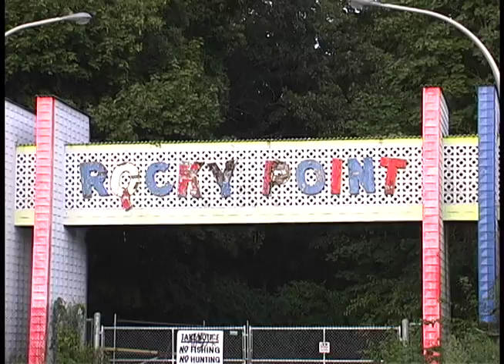Rocky Point Amusement Park - The Golden Mic